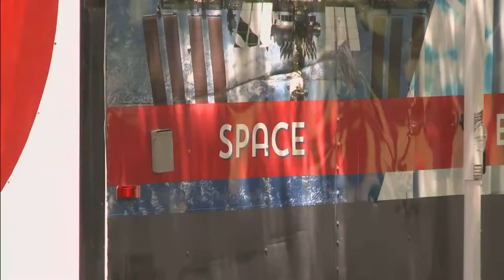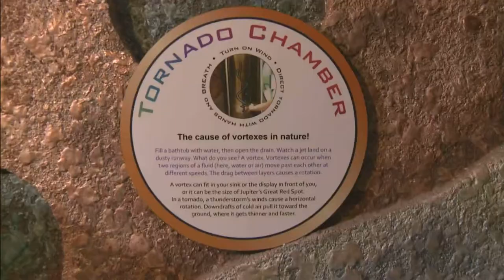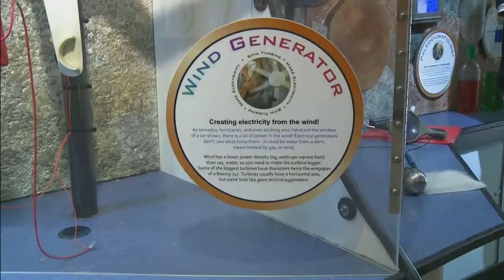Trailblazer Science Trailer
Kids learn about science when the Pasadena Public Library
brings the Trailblazer II mobile laboratory to town